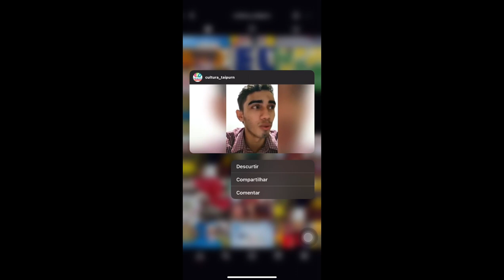Video de introdução para One beat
Hi! My name is Marcelo, and I'm 22 years old. I'm Brazilian and live in a small town called Taipu, located in the interior of the state of Rio Grande do Norte. The culture, the art, and the music have always been a part of my life. Since I was a child, I've always sung in church, and music has been with me wherever I go. I make music with everything and love to create. I'm passionate about art in general, and I love being an artist!

Today, I'm studying music at the Federal University of Rio Grande do Norte - UFRN. Currently, I study and work in early childhood music education at the Initiation in Artistic Course, which is an extension project at the music school of my university. The course is designed for children aged 4 to 6, and I am passionate about this work.

I have always been involved in cultural projects in my town, where I perform singing, and I won first place in a cultural competition during the June festivities in the music category. I was also approved for the Aldir Blanc Law in 2021 and received an award. I have performed in the city, post on Instagram, and always try to share my passion for music with others.

Since 2019, my dream has been to participate in One Beat. I love the idea of meeting new people, discovering new talents, sharing information and knowledge – in short, I cherish the exchange of experiences. I believe that One Beat has a lot to offer in my life, not only academically but also in my personal life, and I think it will be a mutual exchange of knowledge between me and others. Different cultures, perspectives, and learning opportunities really exci te me.

I also have an idea for a social project in my town to work with music and children. I'm currently in university, absorbing as much knowledge as I can, and I believe that One Beat can provide me with many experiences that will greatly assist me on this journey. I always strive to participate in everything the university has to offer, and I also seek opportunities outside, such as One Beat. I believe that culture can change lives, and coming from a less privileged community, I believe that others from my background can achieve what I have with the right encouragement. I'll do everything I can to make that happen!

So, that's me! I'm ready for One Beat and I’m looking forward the results! See you all soon!